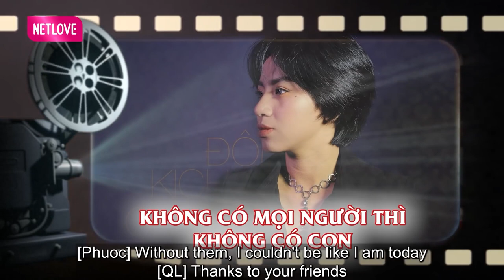Ngọc Phước CÃI LỜI GIA ĐÌNH Để Theo Đuổi Nghệ Thuật - May Mắn Được BB Trần DẪN DẮT | MCV